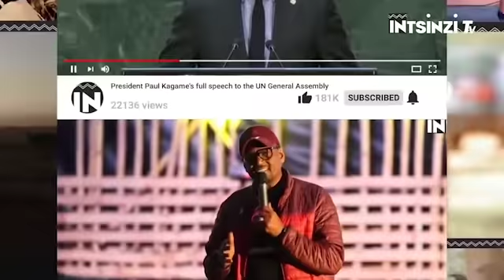VIDEO ya Agata KANZIGA n'umuhungu we tubafashe babeshya umuzungu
AGATHA KANZIGA HABYARIMANA,
Izina rye rirazwi cyane kuburyo hari benshi bamwuvise kuva bavuka ubu bakaba bafite abazukuru.ni umugore wahoranye imbaraga ntagereranywa mu Rwanda kuburyo n’umugabo we atamuvugiragamo.ni umugore wahoraga yambaye ibikomo byazahabu bishashagirana ku mubiri we ariko na none afite amaraso y’abantu benshi  ku biganza bye uyu nkubwira ni Agatha KANZIGA umugore wuwahoze ari perezida w’u Rwanda Yuvenal HABYARIMANA.Agatha ni umwe mu bagore babayeho atinyitse cyane afite ijambo ryanyuma kubikorerwa mu gihugu  hafi ya byose yifashishije itsinda ryaba mafiya rya KAZU yayoboraga afatanije n’umugabo we ndetse n’abasaza be muri Politiki nyinshi zo kwica abantu,kunyereza umutungo w’igihugu ndetse no gutegura umugambi wo gutsemba abatutsi. Agatha KANZIGA benshi bamugarukaho bamugaragaza mu bikorwa bye byumwijima yakoze kuburyo hari nabadatinya kumushyira ku mwanya wa mbere mubasenye u Rwanda ariko nubwo agarukwaho kenshi na none si benshi bamuzi neza.twe rero nkuko dusanzwe tubigenza mu biganiro byacu icyo tugiye gukora ni ukuva imuzingo amateka yihariye yuyu mugore Agatha KANZIGA HABYARIMANA kuigirango nawe umenye  neza uwariwe,turavuga ubuzima bwe bwite ariko ntitunibagirwa ibikorwa bye byamuranze nk’umugore w’umukuru w’igihugu mu myaka 21 yose kuva mu 1973 kugeza mu 1994.iyi ni Intsinzi tv.uwateguye iki kiganiro mu ugiye kumva ni BIZIMANA Christian naho jye ugiye kukikugezaho ndi prudence NSENGUMUKIZA. Mbahaye Ikaze.
Agatha KANZIGA Yavutse tariki ya mbere mu kwezi kwa cumi na kumwe mu 1942 yavukiye muri Giciye mu cyahoze ari Perefegitura ya Gisenyi ubwo ni ahitwaga mu Bushiru.i SE wa Agatha KANZIGA  yitwaga MAGERA Gervais naho Nyina akitwa NYIRANSHAKIYE Josephine. Uyu MAGERA Gervais wabyaraga Agatha KANZIGA  mu bihe by’ubukoloni yari umukire utangaje wari ufite inka nyinshi n’imirima kuburyo muri ibyo bihe uyu MAGERA yakoraga business zo kwinjiza imyenda  mu Rwanda ayivanye hanze,yari umukirre wa gatangaza wari unafite imodoka.imodoka ku munyarwanda mu gihe cy’ubukoloni byari urundi rwego utabasha kwiyumvisha muri iki gihe.ndetse MAGERA Gervais yari umwe mu barwanashyaka b’Ishyaka rya UNAR.
MAGERA Gervais ni umugabo wari warashatse abagore batatu aho yari yarabyaye abana barindwi barimo abahungu babiri n’abakobwa batanu.ibi rero byahitaga bishyira Agatha  KANZIGA mu mwanya w’umukobwa wavutse mu muryango wifite wagombaga no kugera kuri byinshi yashoboraga kwifuza.byihuse Agatha KANZIGA yagiye ku ishuri aho yize Amashuri abanza mu ishuri ribanza rya RAMBURA aza gukomeza Amashuri yisumbuye mu ishuri rya Lycee Notre damde de Providence de Karubanda. Ariko ku makuru ya Andrew Wallis mu gitabo cye STEPP’D IN BLOOD we yavuzeko nubwo yagiye kwiga atarangije Amashuri ye yisumbuye.
Kuko mu 1962 yahuye n’umusore wari ukirangiza mu ishuri rya Gisiriakre wari ufite ipeti rya Sous Lieutenant akaba yarafite na Numero iranga umusirikare ya 001.uwo ntawundi utari Yuvenal HABYARIMANA.  Aba bombi  bahuye Habyarimana afite imyaka 25 y’amavuko naho Agatha afite 20 bivugwako aba bombi bahuriye mu bikorwa byo kwishimira ubwigenge u Rwanda rwabonye tariki ya 1/7/1962.
Ntibyatinze kuko nyuma y’umwaka umwe bakundana aba bombi bakoze ubukwe  tariki 17 mu kwezi kwa munani mu 1963.
Uyu muryango mushya wibarutse abana umunani
Aribo Jean Pierre HABYARIMAANA
Jeanne HABYARIMANA
Jean Claude HABYARIMANA
Marie Rose HABYARIMANA
Leon HABYARIMANA
Bernard HABYARIMANA
Jean Luc HABYARIMANA
Ndetse n’umuhererezi wabo akaba n’umukobwa  Marie Merci HABYARIMANA.